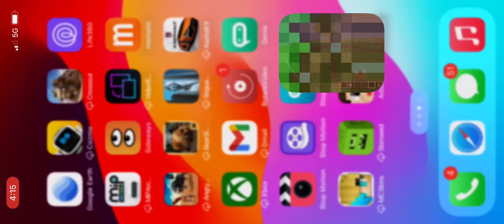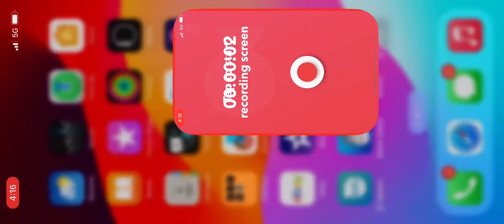Minecraft - wall-e and wolf versus Colombian mammoth, smilodon, buffalo, and grizzly bear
Wall-e and wolf win for defeating Colombian mammoth, smilodon, buffalo, and grizzly bear.